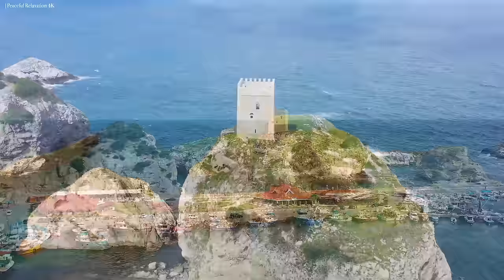FLYING OVER TURKEY 4K UHD - Calming Piano Music With Wonderful Nature Videos For Relaxation On TV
Turkey officially the Republic of Turkey, is a country straddling Western Asia and Southeast Europe. It shares borders with Greece and Bulgaria to the northwest; the Black Sea to the north; Georgia to the northeast; Armenia, Azerbaijan, and Iran to the east; Iraq to the southeast; Syria and the Mediterranean Sea to the south; and the Aegean Sea to the west. Istanbul, the largest city, is the financial centre, and Ankara is the capital. Turks form the vast majority of the nation's population, and Kurds are the largest minority. Its capital is Ankara while its largest city is Istanbul.
Turkey is a regional power and a newly industrialized country, with a geopolitically strategic location. Its economy, which is classified among the emerging and growth-leading economies, is the twentieth-largest in the world by nominal GDP, and the eleventh-largest by PPP. It is a charter member of the United Nations, an early member of NATO, the IMF, and the World Bank, and a founding member of the OECD, OSCE, BSEC, OIC, and G20. After becoming one of the early members of the Council of Europe in 1950, Turkey became an associate member of the EEC in 1963, joined the EU Customs Union in 1995, and started accession negotiations with the European Union in 2005.